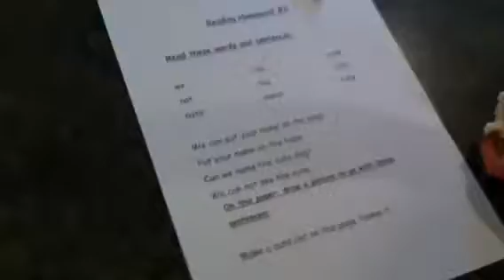Day in the life 3/3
Here is a look into my busy life of a stay at home mom/hair stylist of three kids 6 and under